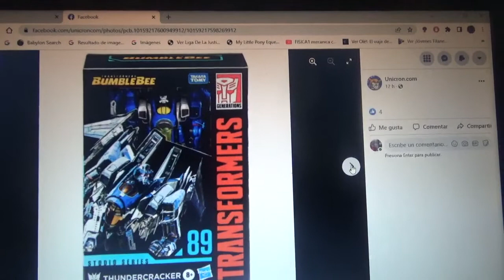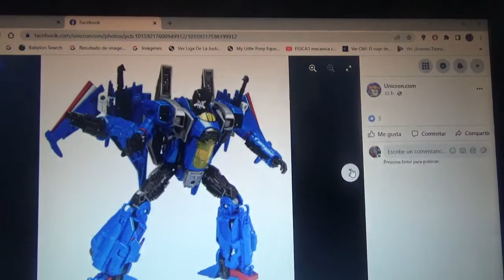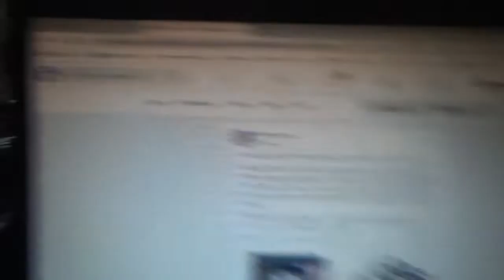2 nuevas figuras para Transformers Studio Series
AOE Galvatron
BBTM Thundercracker

La que mas anhelo tener es la de Galvatron de Transformers 4 Age of Extinction